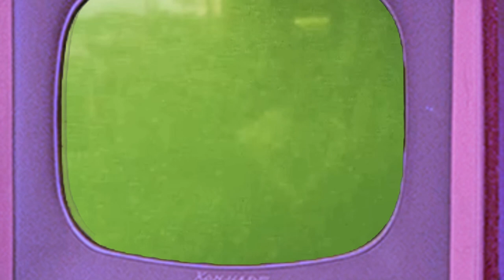Free Retro Tv Chroma Key Video Effects Green Screen old Tv Intro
Free Chroma Key Old TV Effect including intro and outro.  Best Retro Tv Video Effect No Watermark. Green screen overlays, Green screen clips, free video effects, video editor tools, overlays for chroma effects. Original effect by Memofry.    Backgrounds for videos. Overlays for all occasions: old film video overlays , family album frames, family movie setting, retro bedroom overlay effect.    FX for movies., video star.